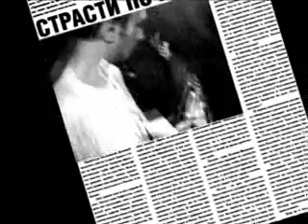The Shockers - Каша в голове (Official music video)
2008
альбом "For Rockers!"